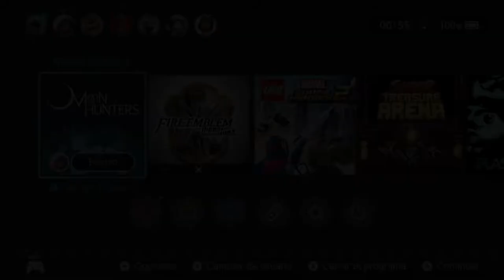[MULTIHYPE] Moon Hunters (Episodi 4: Una boda inesperada)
Ens complau presentar-vos i oferir-vos una nova secció a NintenhypeCat: el Multihype, un espai on us mostrarem jocs per a Nintendo Switch que disposen de modes multijugador i que superarem per tal de que pugueu visualitzar les seves opcions d'interactivitat, de profunditat però, sobretot, de la seva potència com a element multimèdia en el que diverses persones es poden divertir a la vegada!

Moon Hunters és un videojoc independent disponible a la eShop de Nintendo Switch realitzat per l'estudi Kitfox Games. Amb tocs d'exploració i RPG, sempre se'ns planteja la mateixa estructura bàsica de l'aventura, però cada partida serà diferent a l'anterior degut a les decisions que prenen els diferents jugadors. En funció del que es faci al joc, ens guanyarem una reputació (ja sigui amable, traidor, seductor, etcètera), i en funció d'aquesta reputació podrem interactuar o no amb determinats elements del joc.